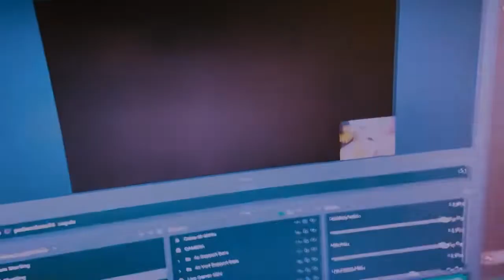Tokyo Mirage Sessions FE Encore - Ep. #20 - A Maiko trabalha muito duro